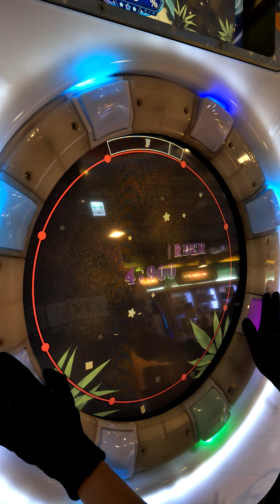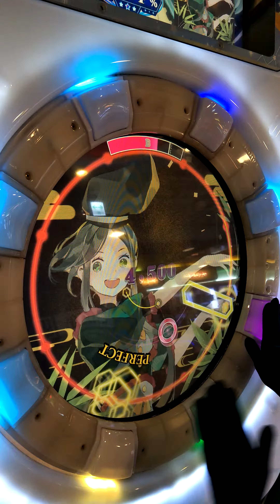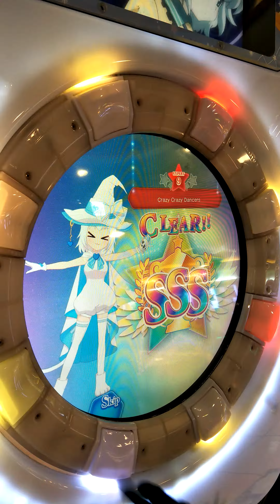【maimai finale】クレイジークレイジーダンサーズ Expert AP (Player:Jolteon)